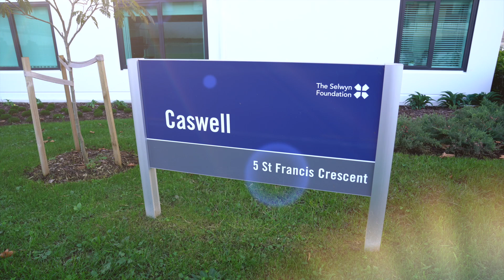Selwyn Village - $865,000 - Caswell Apartment 502 SOLD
Caswell Apartment 502  has sold but there are still one or two remaning. All with luxurious Caesarstone kitchen benchs and breakfast bar, 100% wool carpet and tiled bathroom, these apartments have a premium feel throughout.